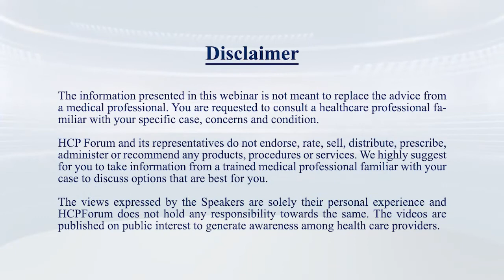Clinical Utility of Syndromic Approach towards Infections in Critical Care Settings ICU